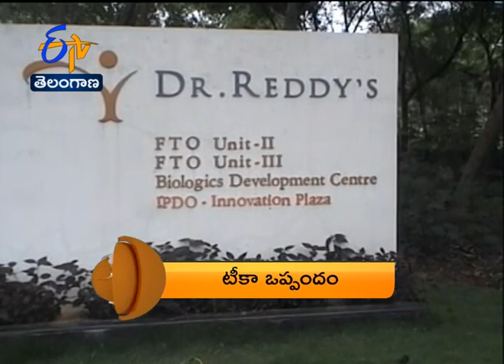8 PM | ETV 360 | News Headlines | 16th Sep' 2020 | ETV Telangana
8 PM | ETV 360 | News Headlines | 16th Sep' 2020  | ETV Telangana